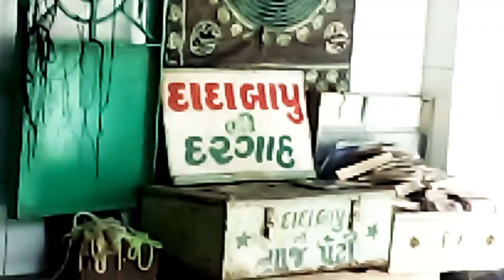હઝરત દાદા બાપુ દરગાહ કામુંસા વલી બાવળા વદર | Pir Baba Hazrat DaDa BaPu Bawla Wadar Porbandar Distric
હઝરત દાદા બાપુ દરગાહ કામુંસા વલી બાવળા વદર | Pir Baba Hazrat DaDa BaPu Bawla Wadar Porbandar District
ખાસ શુચના         ખાસ શુચના

આજથી સવૈ હિદૂ મુસલીમ ભાઈ ઓ ને જણાવાનુ કે, બાવળાવદર મુકામે હઝરત સયૈદ પીર કામુનશાહ વલી નુ ઊષૅ તા: 5 જુલાઈ ૨૦૨૦/ ૧૩ જીલકાદ ના રોજ મૌકુફ રાખેલ છે.
સમગૃ દેશ મા બિમારી ની માહમારી ના કારણે ઊષૅ નુ પોગામ મોકુફ રાખવામા આવે છે. જેથી તમામ ચાહકો તેમના ધરે હઝરત સયૈદ પીર કામુનશાહ વલી ના નામે ફાતેહા આપે અને દુઆ કરે તેવી સવૅ ને અપીલ છે.
મહેરબાની કરીને, કોઈ પણ વયકતી દરગાહ શરીફ ના આવે અને ખાદિમ ને તકલીફ ન પહોચે અને કાયદા નુ પાલન કરે.
શુકૃવાર ના રોજ દરગાહ શરીફ બંધ રાખવામા આવે છે તેની ખાસ નોધ લેવી. જયારે પણ શુકૃવાર રાબેતા મુજબ સલામી થશે તો આપ શૌ ને જાણ કરવામા આવશે.

લી,
હઝરત સયૈદ પીર કામુનશાહ વલી ના ખાદિમ
રફીક ભાઈ મામદ ભાઈ ખલીફા
બાવળાવદર